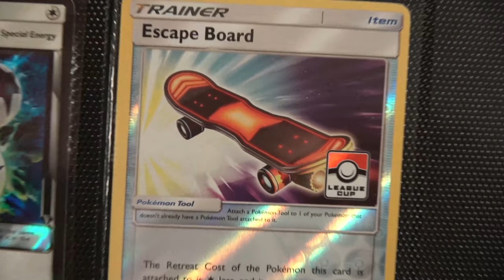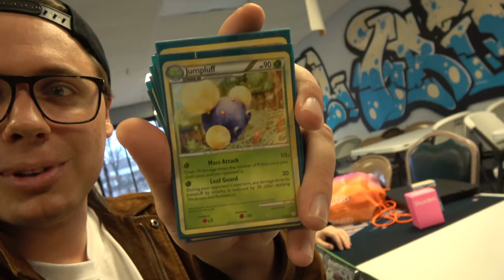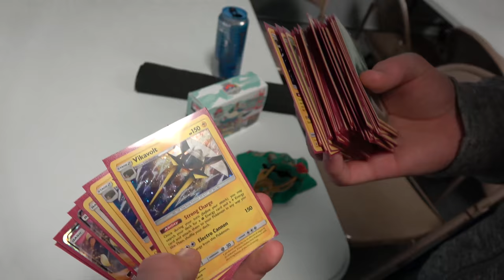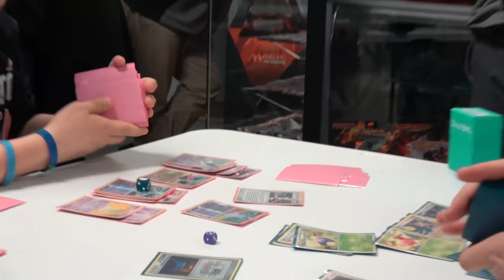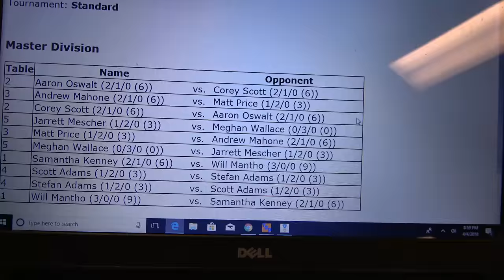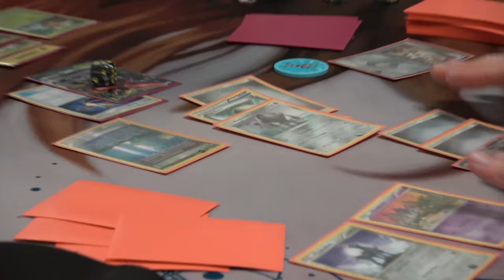Natalie and Andrew Tournament Vlog at Full Grip Games!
Andrew Mahone and Natalie Shampay vlog their tournament experience at Full Grip Games in Akron, Ohio. How will Andrew's Dusk Mane Necrozma GX / Garbodor Pokemon Trading Card Game deck fare against a field of friends? Watch and find out!

Mahone's Etsy store

Welcome to our Pokemon Competitive Channel! We will be covering Pokemon Deck Profiles, Pokemon Trading Card Game Online (PTCGO) game plays, Pokemon event coverage and much more that the Pokemon competitive scene has to offer!